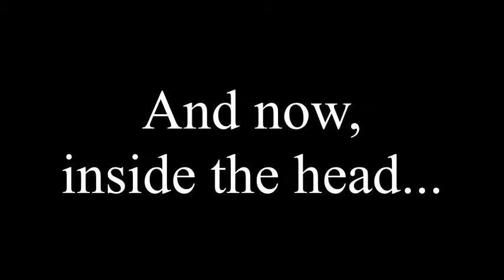Handles voice movie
Testing out the bluetooth connection to my Cyberman head.
Why?
Because it's Wednesday, that's why.